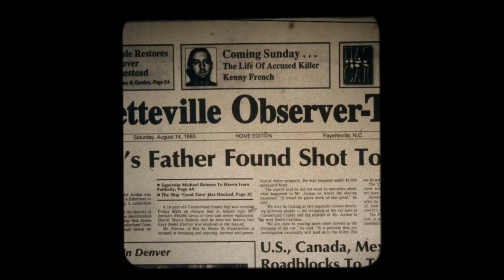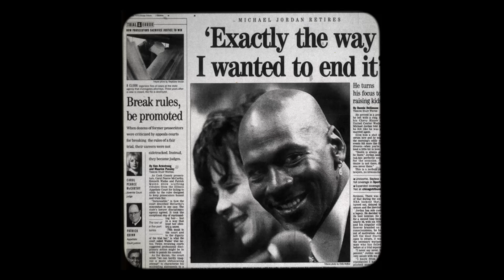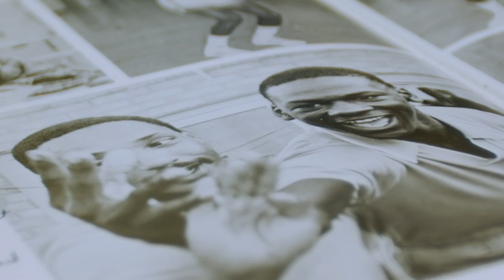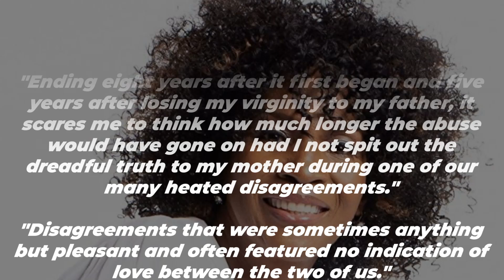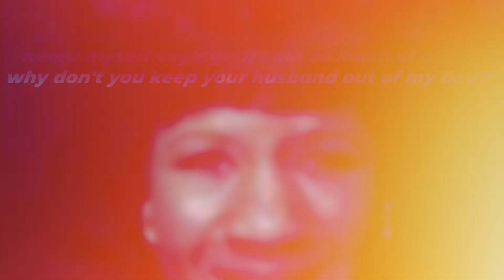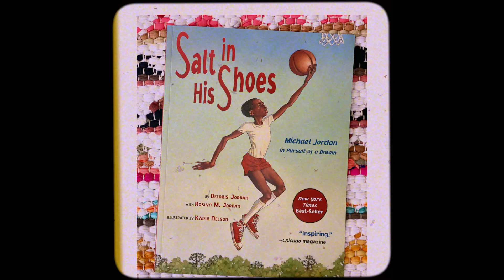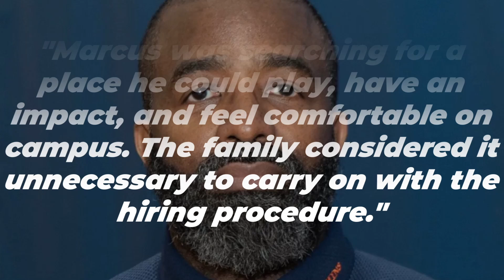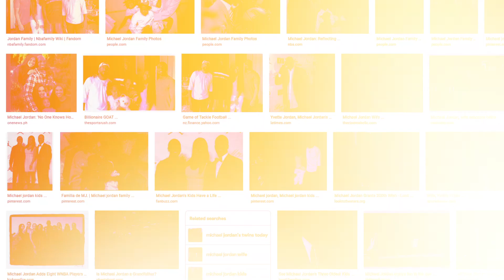Inside The Unrevealed Family Life Of Michael Jordan!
Inside Michael Jordan's Family! [Wife(s), Kids, Parents]
today we'll look at the family of the great Michael Jordan. Starting with someone who has always been a supporter and a true fan, his father.

Channel inspired by Channel inspired by NBA, AndyHoops, ThinkingBasketball, Rebound, Nonstop Sports, Athletic Interest

Inspired by Inside Steph Curry's Family! [Parents, Wife, Kids]

Inspired by Inside Lebron James' Family! [Parents, Wife, Kids]

Inspired by WHERE ARE THEY NOW? Basketball Stars Of The 90's